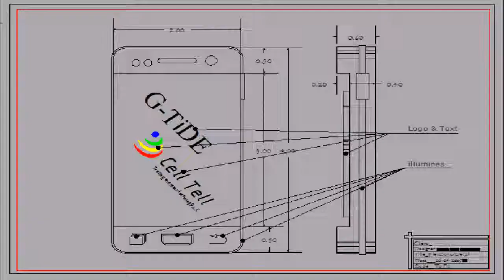Signboard Design CELL TELL TRADING & MANUFACTURING ETHIOPIA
CELL TELL TRADING & MANUFACTURING  ETHIOPIA
                   Design By _Micheal Abebe
        Facebook_Micheal Abebe